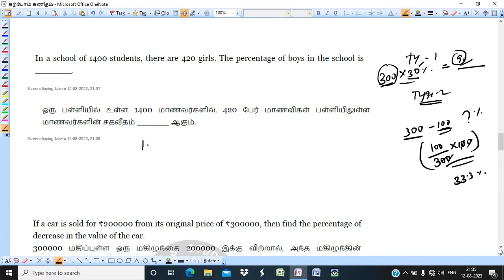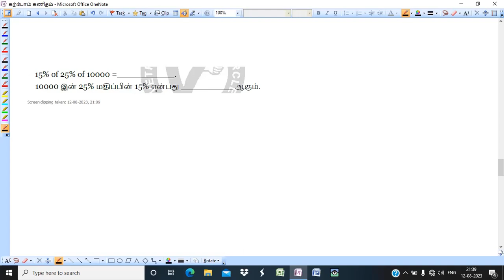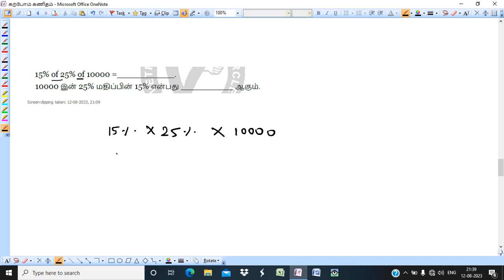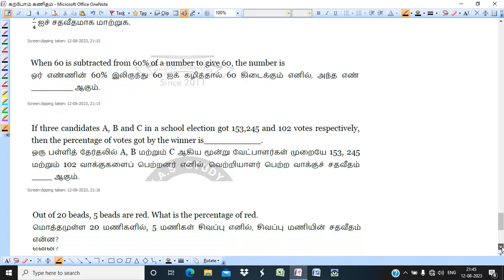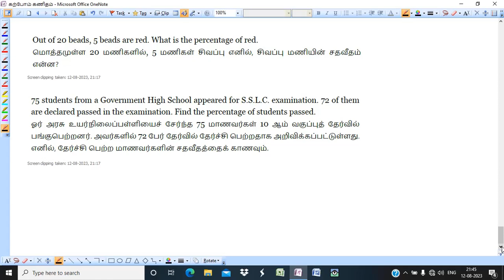TNPSC MATHS |TAMIL|கற்போம் கணிதம் |POLICE|SI|SSC| PERCENTAGE|சதவீதம்|PART-3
MATHS VIDEOS

KARPOM KANITHAM IS A SERIES OF VIDEO FOR TNPSC MATHS FOR FULL VIDEO WATCH KARPOM KANITHAM PLAYLIST கற்போம் கணிதம் போட்டித்தேர்வு கு தயார் ஆகும் மாணவர்களுக்காக தொடர்ச்சியாக கணித காணொளிகள் பதிவேற்றயுள்ளேன் .பார்த்து பயனடையவும் .